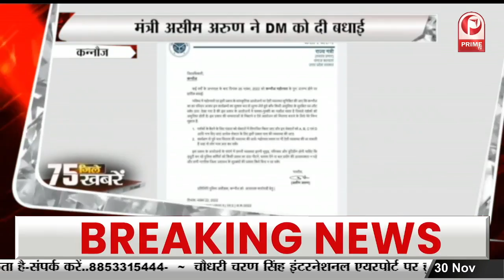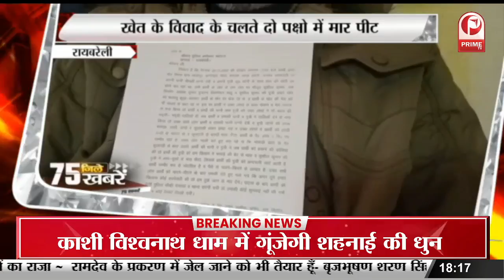Gorakhpur की नालियों में बहता है सोना || Prime Tv